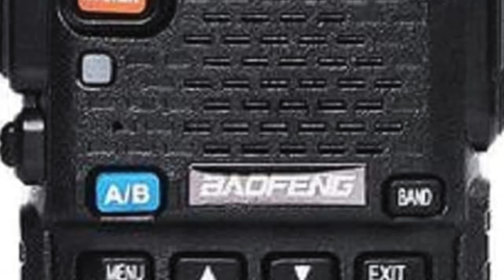Hi-Line Trip 2nd Try || Radio Giveaway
After ending up right where I started when I hopped the Minneapolis train instead of the Seattle train, I'm right back where I started the night before. Things worked out a bit better tonight!

Click the link below to enter the drawing for another chance to win a Baofeng UV-5R radio/scanner..

Thanks for watching, subscribing, commenting, etc. My website is jumpingoffthecliff.com and the facebook page is Bear with me as I gradually transition our social media and web presence from RVing to other travel adventures, primarily train hopping.

Box 305
4809 Dale Street

Chapter Markers
00:00 - Intro
01:45 - La Crosse Catchout
13:37 - Coming to St. Paul
17:14 - Working Midway Yard
20:40 - Northtown Crew Change
23:00 - Dilworth, MN Crew Change
27:44 - K-O Junction
30:58 - Pillsbury Siding
34:03 - Gavin Yard, Minot, ND
36:25 - Passing the Empire Builder
43:15 - Amtrak blows past us!
44:25 - Wolf Point, Montana
46:42 - Arriving in Glasgow, Montana